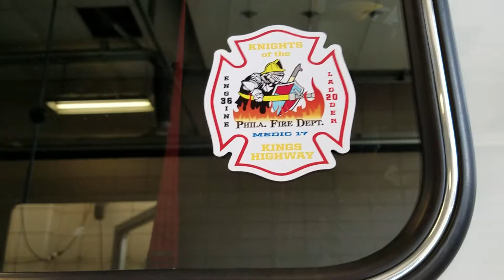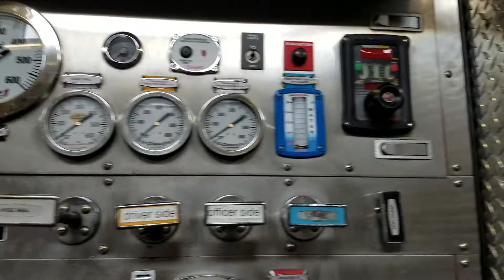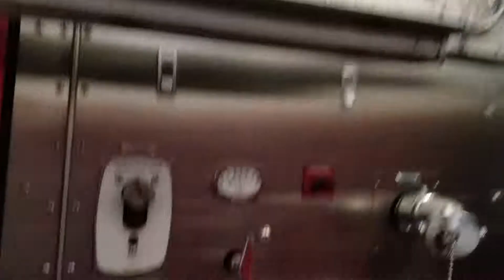PFD Engine 36 Ladder 20 Walkthrough